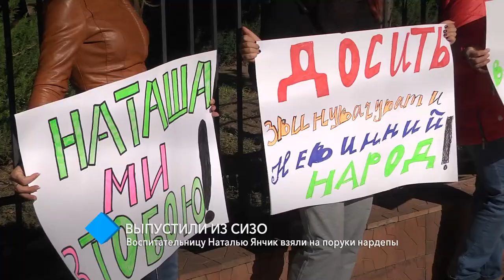Воспитательницу лагеря "Виктория" Наталью Янчик выпустили из СИЗО